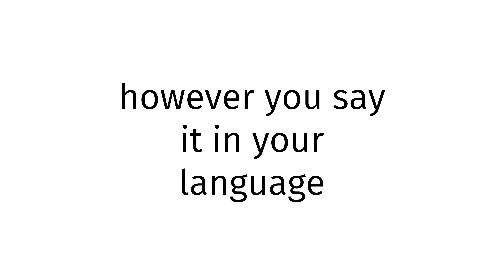How to pronounce Africa BLUE FILM XXX 2023?(CORRRECTLY)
Welcome!
Throughout the entirety of my channel, you will learn to pronounce vocabulary the correct way. In today’s video, you will learn to pronounce Africa BLUE FILM XXX 2023 the correct way.
Timestamps below:
0:00 intro
0:27 word of the day
0:37 examples of word
0:51 ending